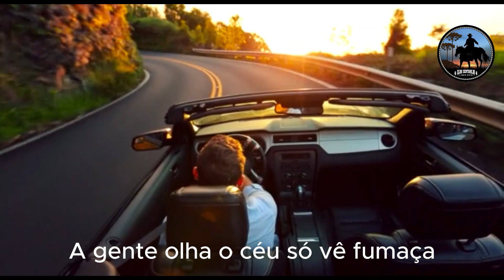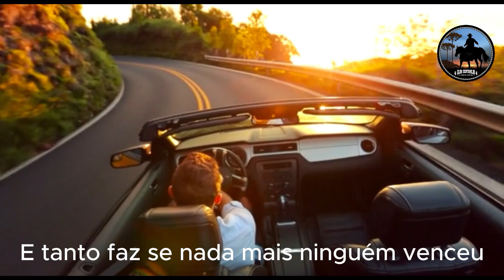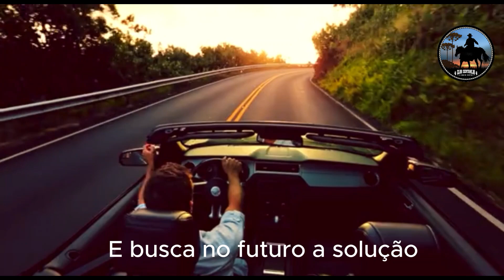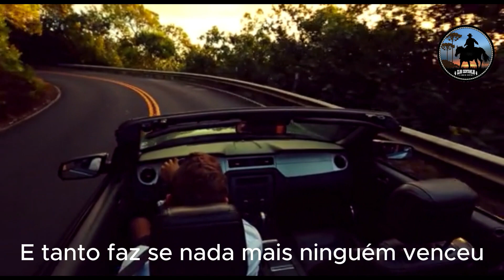Bob e Robison - Um dia desses ♪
🎶 Um dia desses

A música “Um dia desses” fala sobre a busca por novas inspirações e a superação de desafios pessoais.

Destaques
🎶 A letra reflete sobre fechar os olhos para o passado e buscar no futuro uma solução.
🎶 Mostra a descoberta de que o presente sempre traz uma nova inspiração.
🎶 Fala sobre a experiência de superar um relacionamento e seguir em frente.
🎶 Expressa a vontade de sair em busca do que se perdeu, com a possibilidade de se reencontrar.
🎶 A música aborda a temática do amor e da superação de perdas.
🎼 Club Sertanejo - Resgatando a Boa Música Sertaneja!

Att. Miguel Romeiro